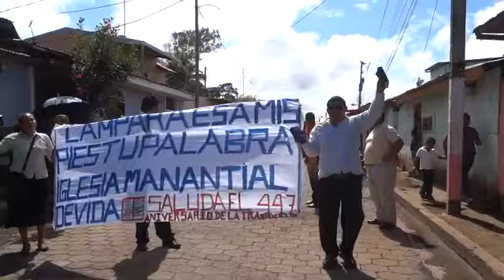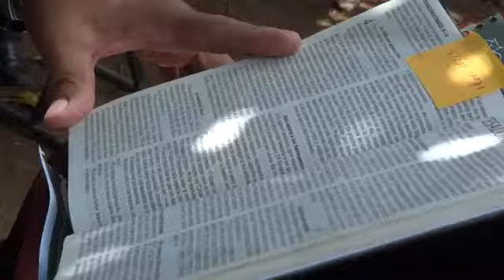CELEBRAN DÍA DE LA BIBLIA EN DOLORES CARAZO